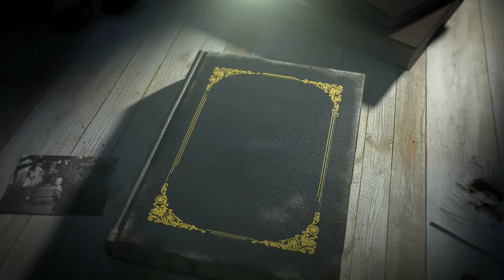OLD TIMER HOME MADE FISH FOOD